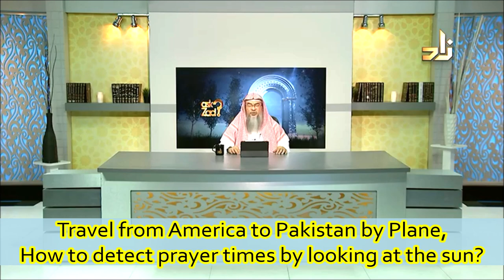Traveling by plane from America to Pakistan; How to detect prayer times? | Sheikh Assim Al Hakeem